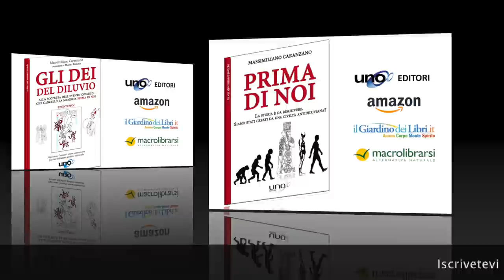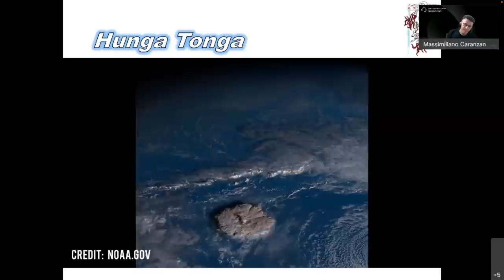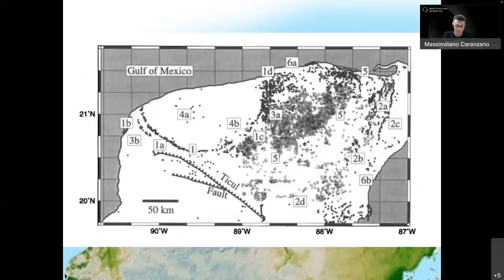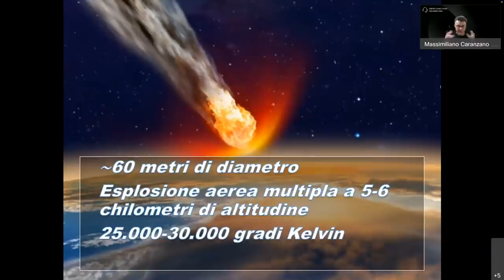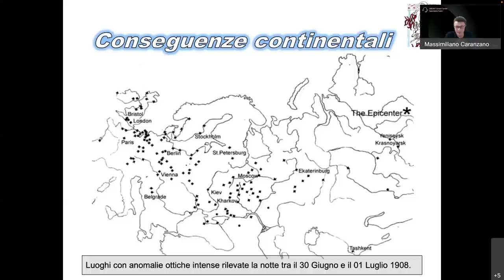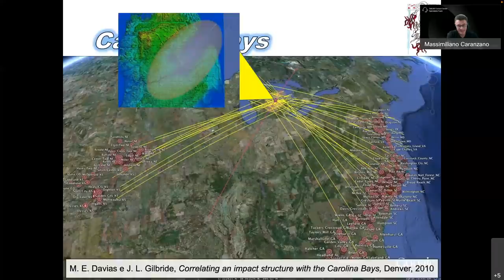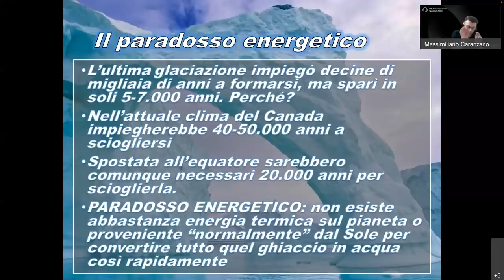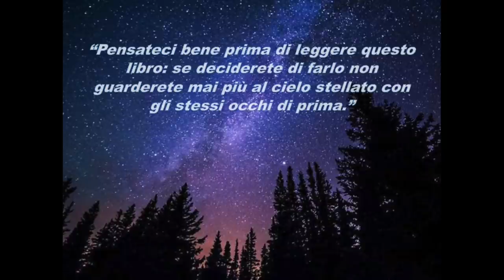Questions to Max "Una Potenza Immane" Pt 4 - RoundTables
Quarta puntata del nuovo capitolo dei RoundTables, quattro chiacchiere tra amici sugli argomenti che accomunano tanti appassionati alla ricerca della vera storia dell'umanità.
In questa terza serie risponderemo insieme alle vostre domande, condividendo le nostre opinioni.
Un grazie di cuore come sempre per la collaborazione a Vanessa, Serena, Filippo, Alessandra, Mimmo e Mattia.

Di seguito il link al Seminario di Roma, un nuovo libro multimediale sugli argomenti di Prima di Noi e Gli Dèi del Diluvio, che sta riscuotendo un grande successo:

🏛 Max Caranzano Academy
I Seminari di Max sono disponibili in streaming sulla "Max Caranzano Academy" a questo indirizzo

UNITEVI al gruppo privato di discussione su TELEGRAM dove è presente anche Max:

Seguiteci sul gruppo facebook dedicato dove postiamo sempre nuovi articoli e informazioni sui prossimi seminari:

📚 I LIBRI DI MAX:
"PRIMA di NOI" e "Gli DÈI del DILUVIO" sono disponibili presso le librerie e online qui 👇

4️⃣ AMAZON